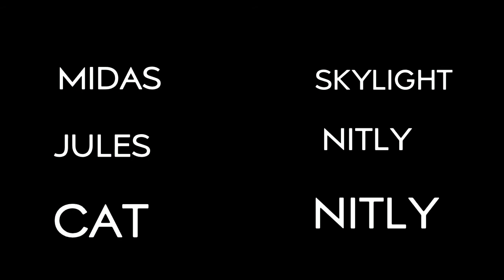MIDAS the golden KING: S2 EP1 The Throne